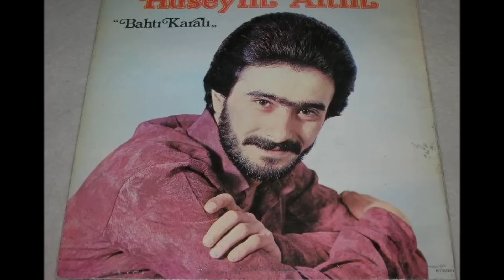Hüseyin Altın - Zamanında (Yüksek Kalite)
Hüseyin Altın - Zamanında